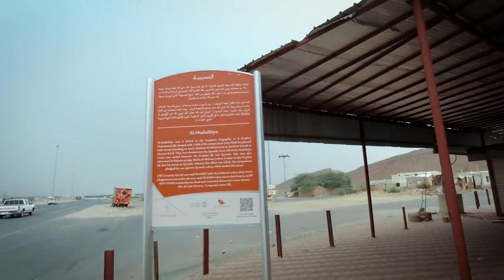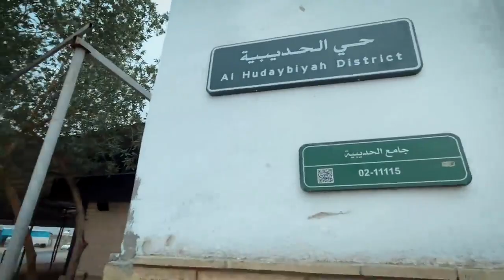Sulah Hudaibiyah ki Ziyarat Ziyarah of Al Hudaibiyah Treaty Of Peace صلح الحديبيه